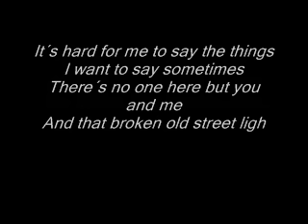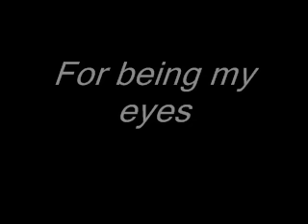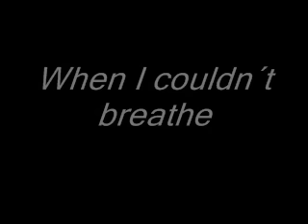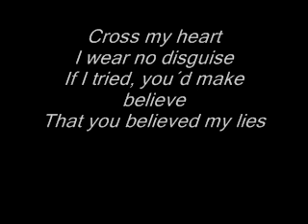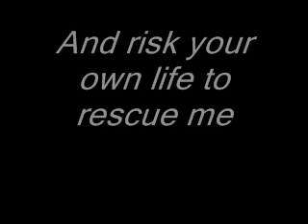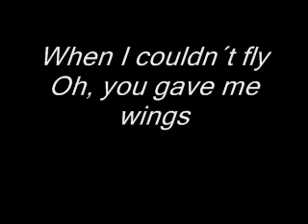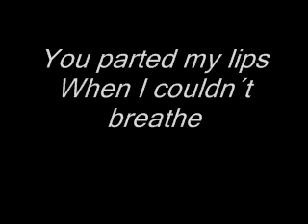Bon Jovi - Thank You For Loving Me (Lyrics)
Bon Jovi - Thank You For Loving Me

It´s hard for me to say the things
I want to say sometimes
There´s no one here but you and me
And that broken old street light
Lock the doors
leave the world outside
All I´ve got to give to you
Are these five words when I

For being my eyes
When I couldn´t see
For parting my lips
When I couldn´t breathe

I never knew I had a dream
Until that dream was you
When I look into your eyes
The sky´s a different blue
Cross my heart
I wear no disguise
If I tried, you´d make believe
That you believed my lies

You pick me up when I fall down
If I was drowning you would part the sea
And risk your own life to rescue me

When I couldn´t fly
Oh, you gave me wings
You parted my lips
Oh, for loving me.